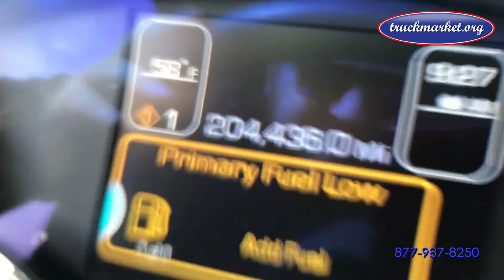2014 KENWORTH T680 For Sale